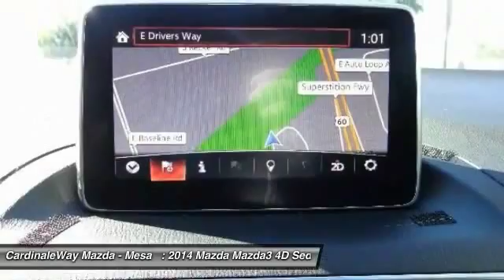2014 Mazda Mazda3 Mesa AZ MG1588A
6343 E. Test Drive

SHOCKING! One owner automobile, barely been kissed. Mazda has outdone itself with this outstanding-looking 2014 Mazda Mazda3. It just doesn t get any better at this price! With low mileage and meticulous maintenance on this Mazda3, you ll get years of use out of this trustworthy vehicle. Stop by CardinaleWay Mazda Mesa today! Vehicle price and availability are subject to change without notice.